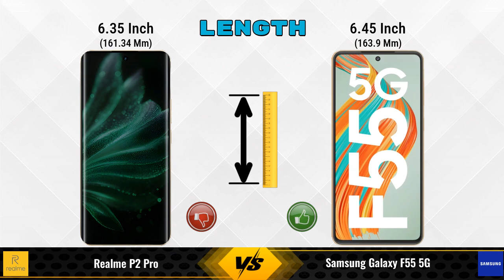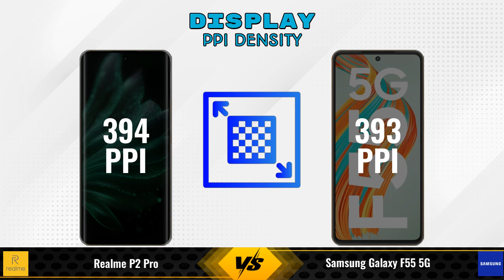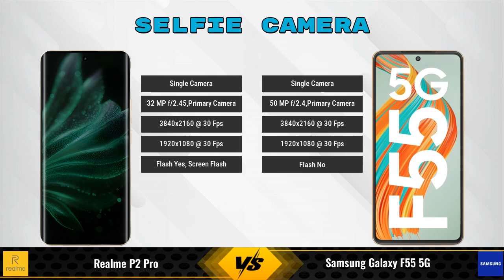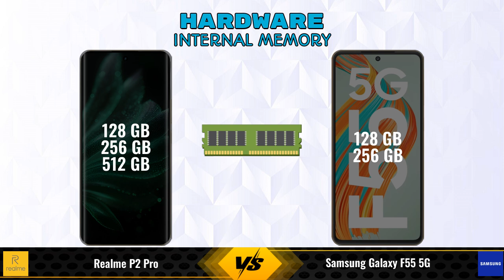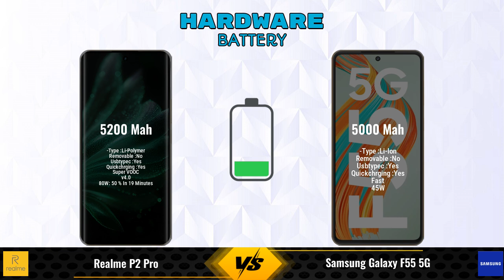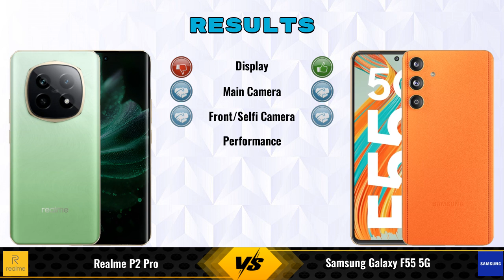Realme P2 Pro Vs Samsung Galaxy F55 || Full Comparison ? Which one is Best?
In this video, we provide an in-depth comparison between the Realme P2 Pro Vs Samsung Galaxy F55 5G.We cover all the key specifications, features, and performance aspects to help you decide which phone is better for your needs.

### Realme P2 Pro 8 GB / 128 GB Details:
- **Brand:** realme
- **Price:** 21999

- **Variants:**
8 GB / 128 GB - 21999
12 GB / 256 GB - 24999 (Flipkart)
12 GB / 512 GB - 27999 (Flipkart)

### Samsung Galaxy F55 5G 8 GB / 256 GB Details:
- **Brand:** Samsung
- **Price:** 29999

- **Variants:**
8 GB / 256 GB - 29999
8 GB / 128 GB - 26,999 (Flipkart)
12 GB / 256 GB -  (Flipkart)

realme p2 pro vs samsung galaxy f55 5g 256gb full specifications
samsung galaxy f55 5g 256gb vs realme p2 pro full specifications
realme p2 pro vs samsung galaxy f55 5g 256gb comparison
samsung galaxy f55 5g 256gb vs realme p2 pro comparison
samsung galaxy f55 5g vs realme p2 pro comparison
samsung galaxy f55 5g vs realme p2 pro
realme p2 pro vs samsung galaxy f55 256gb comparison
realme p2 pro vs samsung galaxy f55 256gb - in-depth comparison & review
realme p2 pro vs samsung galaxy f55 256gb - which is better? full specs comparison
realme p2 pro vs samsung galaxy f55 256gb - detailed review and specifications
realme p2 pro vs samsung galaxy f55 256gb camera test
realme p2 pro vs samsung galaxy f55 256gb speed test
realme p2 pro vs samsung galaxy f55 256gb pubg test
realme p2 pro vs samsung galaxy f55 256gb gaming test
realme p2 pro vs samsung galaxy f55 256gb battery test
realme p2 pro vs samsung galaxy f55 256gb charging test
realme p2 pro vs samsung galaxy f55 256gb antutu benchmark
realme p2 pro vs samsung galaxy f55 256gb durability test
realme p2 pro vs samsung galaxy f55 256gb waterproof test
realme p2 pro vs samsung galaxy f55 comparison
realme p2 pro vs samsung galaxy f55 - detailed review and specifications
realme p2 pro vs samsung galaxy f55 - which is better? full specs comparison
realme p2 pro vs samsung galaxy f55 - in-depth comparison & review
realme p2 pro vs samsung galaxy f55 camera test
realme p2 pro vs samsung galaxy f55 speed test
realme p2 pro vs samsung galaxy f55 pubg test
realme p2 pro vs samsung galaxy f55 gaming test
realme p2 pro vs samsung galaxy f55 battery test
realme p2 pro vs samsung galaxy f55 charging test
realme p2 pro vs samsung galaxy f55 antutu benchmark
realme p2 pro vs samsung galaxy f55 durability test
realme p2 pro vs samsung galaxy f55 waterproof test

realme p2 pro review
realme p2 pro camera test
realme p2 pro price
realme p2 pro pubg test
realme p2 pro price in india
realme p2 pro gaming test
samsung galaxy f55 256gb
samsung galaxy f55 256gb unboxing
samsung galaxy f55 256gb review
samsung galaxy f55 256gb camera test
samsung galaxy f55 256gb price
samsung galaxy f55 256gb pubg test
samsung galaxy f55 256gb price in india
samsung galaxy f55 256gb gaming test

### Competitor Comparisons:

realme P1 8GB RAM(8 GB / 128 GB) - 16999 , Release Date :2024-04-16